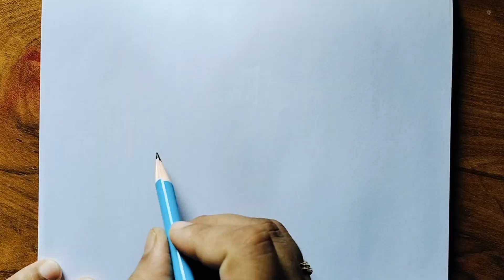Scenery drawing for beginners 😍 // step by step landscape drawing